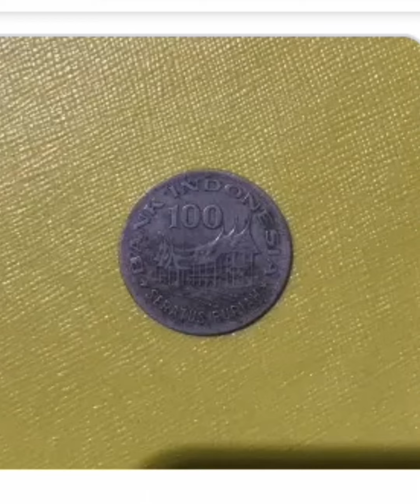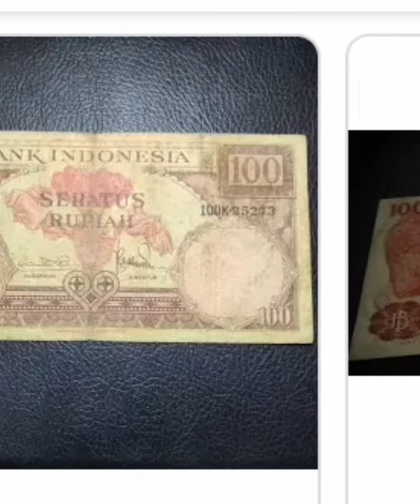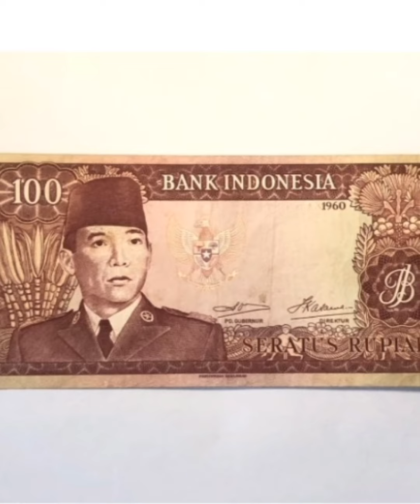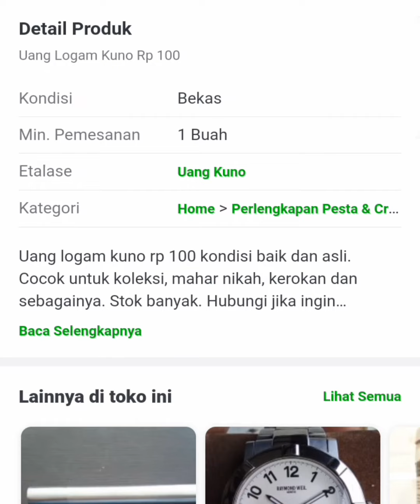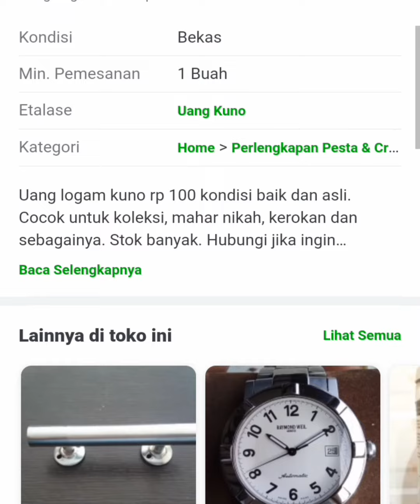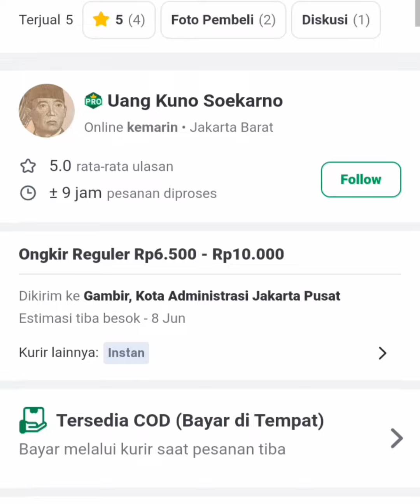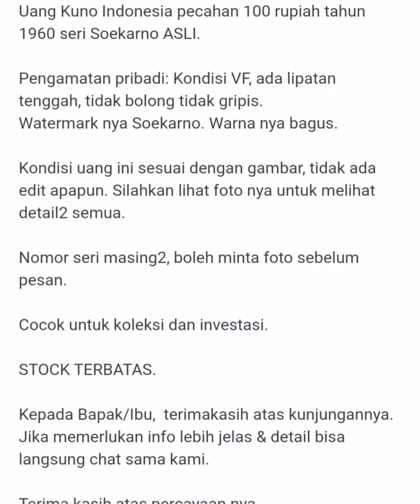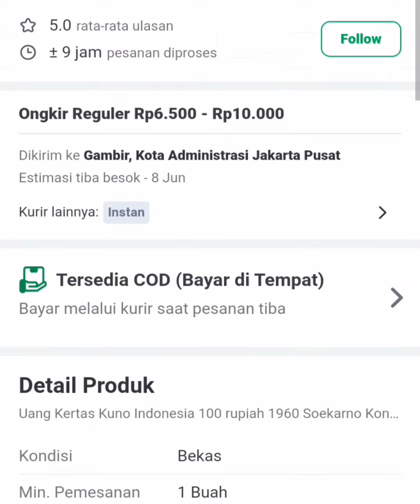TERBUKTI terjualnya 2 uang kuno 100 rupiah dan harga uang kuno 100 rupiah .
pada kesempatan kali ini saya akan menginformasikan tentang harga dan TERJUALNYA uang kuno 100 rupiah terdiri dari uang koin 100 rupiah tebal rumah gadang dan 100 rupiah kertas yang bergambar sukarno .
simak videonya sampai selesai jangan pernah di skip2 supaya jelas dan faham. trimakasih.